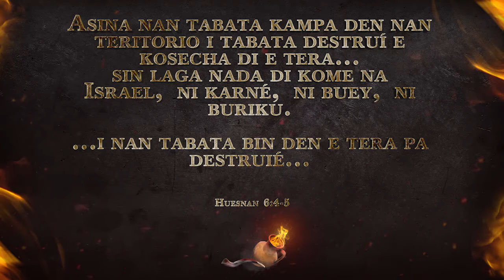HISTORIA DI GEDEON - PAPIAMENTU BONAIRE